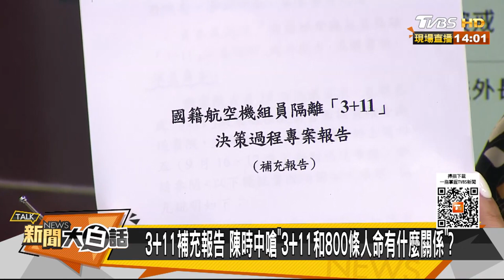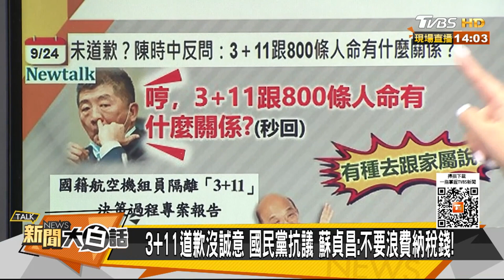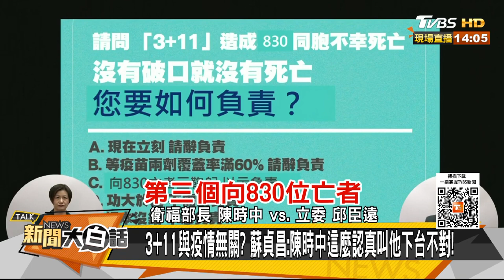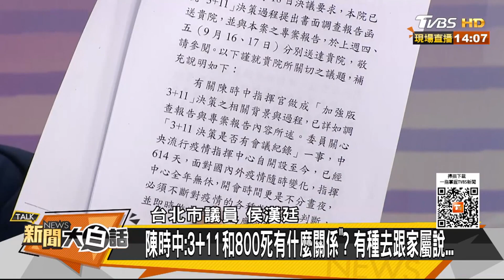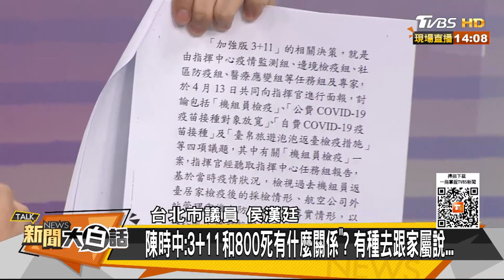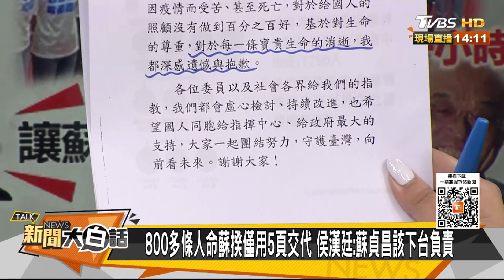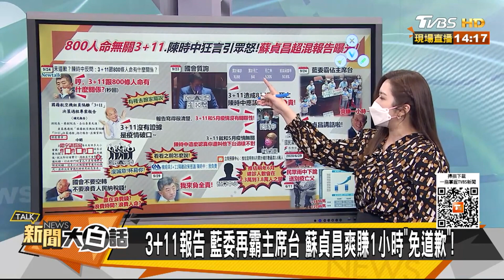新聞大白話｜3+11與疫情無關?蘇貞昌:陳時中這麼認真叫他下台不對!｜TVBS新聞